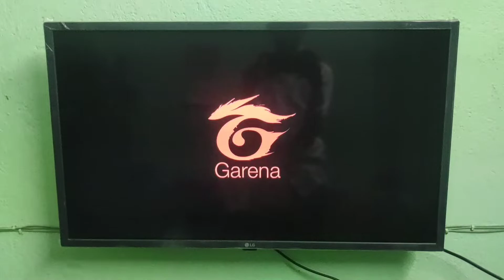phone add TV free fire loafer king 420 and loafer god 420💯💖